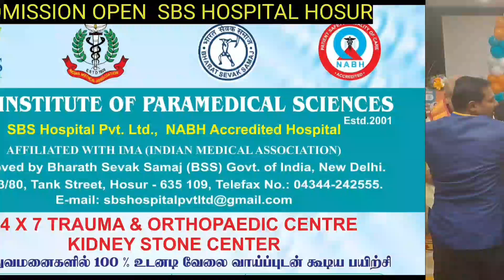Rotary club function at HOSUR